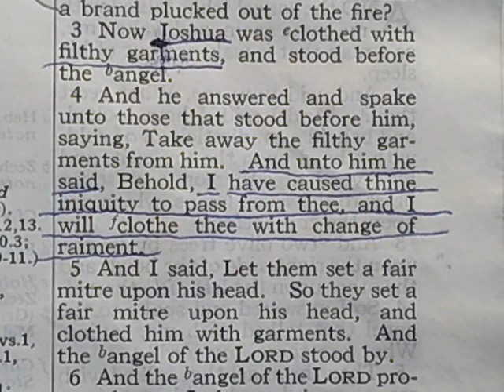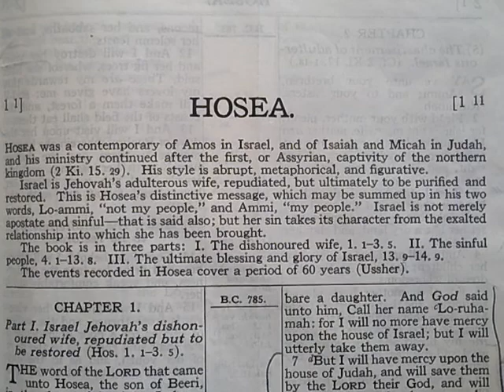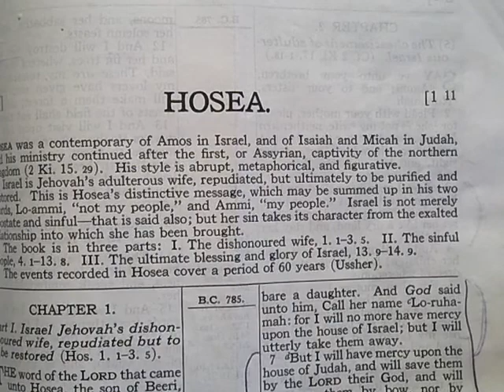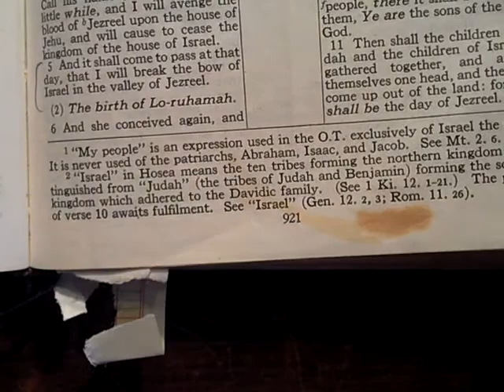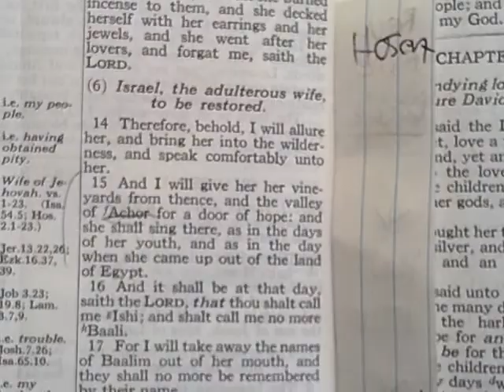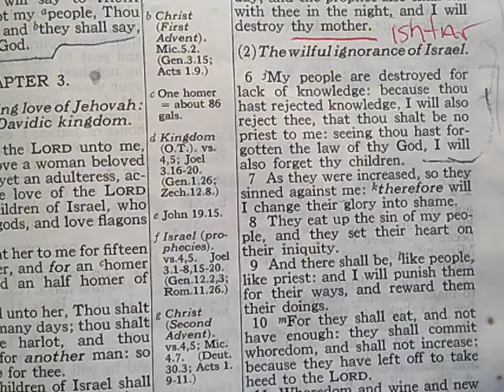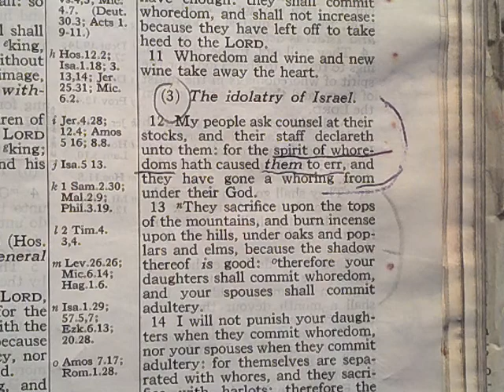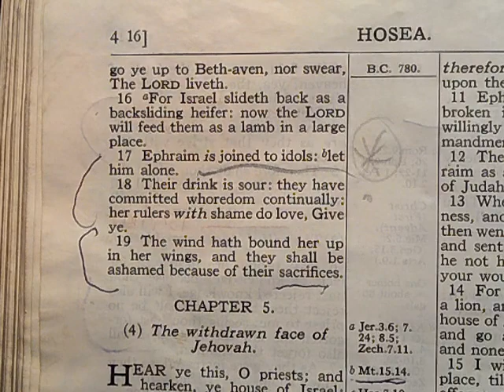10. ELIJAH FIRE ? ISRAEL ISHTAR BABYLON AND MOON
Hosea 7:12
 when they shall go ,I will spread my net upon THEM ; I will bring them DOWN as the fowls of heaven (Ishtar) ,I will chastise them as THEIR CONGREGATION HATH HEARD !"